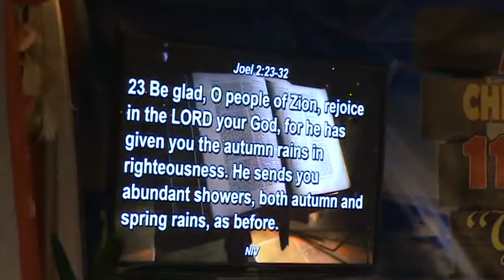BEN TALIBSAO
24 November 2017 Afternoon Service - Restoration for the People of God Part_03